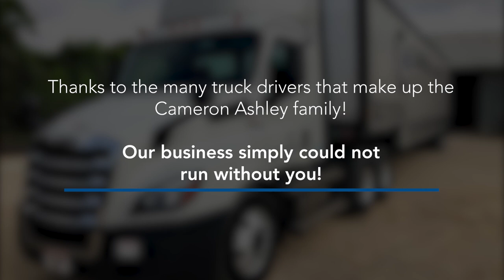National Truck Driver Appreciation Week 2019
We love our truck drivers! Last week our page was filled with posts about National Truck Driver Appreciation Week and we wanted to continue the celebration. Thanks to all our truck drivers for making our business run smoothly! Here are just a few of the great drivers that make up the Cameron Ashley family